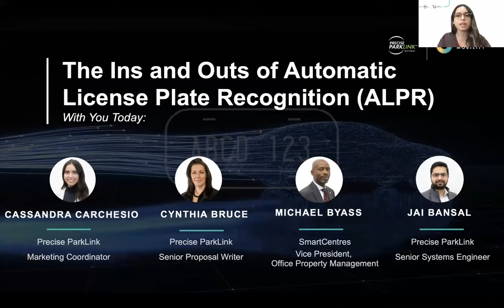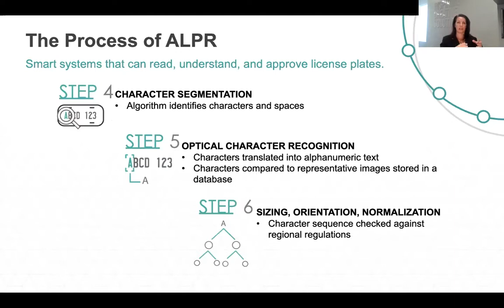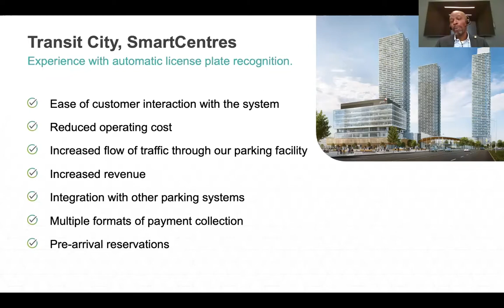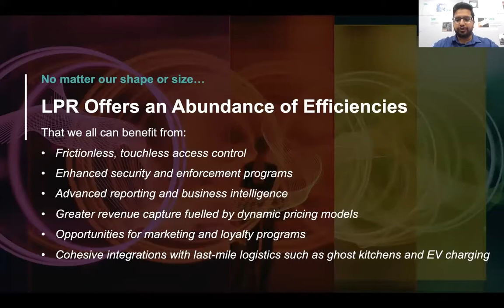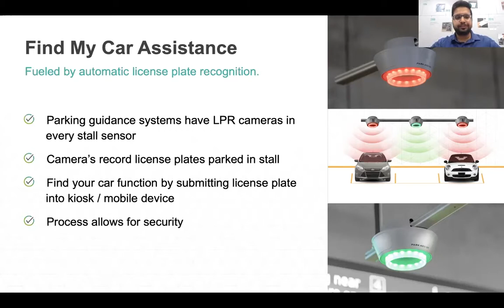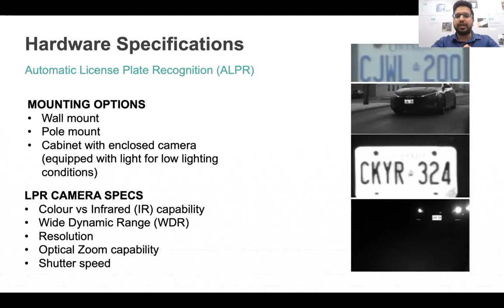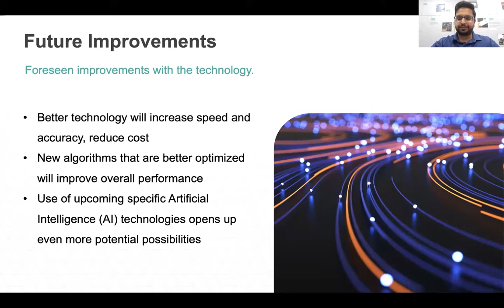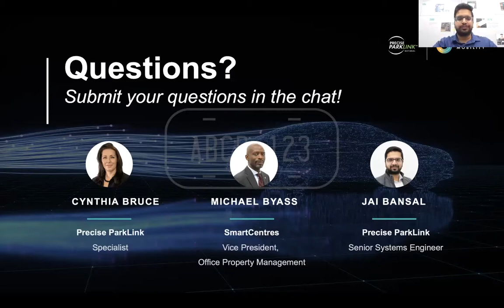Webinar: The Ins and Outs of License Plate Recognition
Your ticket to increased revenue, efficient enforcement, frictionless experiences and business insights.

Precise ParkLink takes pride in providing parking and mobility services on behalf of property owners to ensure simple parking experiences. Being proudly 100% Canadian, we are passionate about delivering solutions that help Canadians get from point A to point Z and everywhere in between at thousands of organizations across Canada in the healthcare, municipal, commercial, institutional, and private sectors.